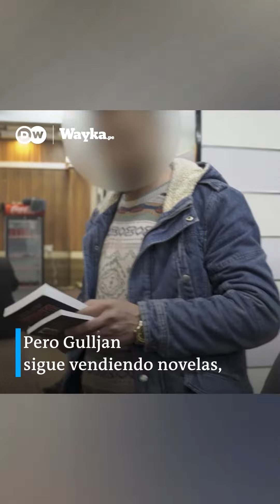La vendedora de libros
Una ciudadana de Kabul arriesga su vida todos los días para vender libros en la calle. Desde que los talibanes tomaron el poder, las mujeres tienen prohibido trabajar o salir de casa sin un hombre que las acompañe.